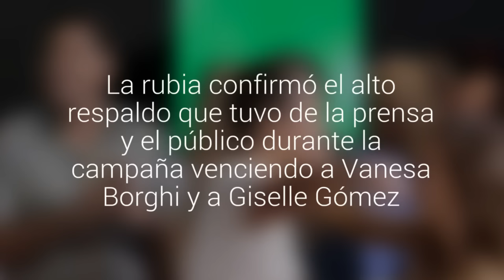Luli fue coronada como la Reina del Festival de Viña 2016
Al fin se supo quien se adjudicó la corona viñamariana de la 57 versión del Festival de Viña del Mar, la rubia siempre tuvo el respaldo de la prensa durante la campañia.